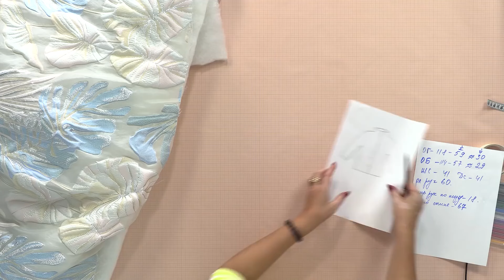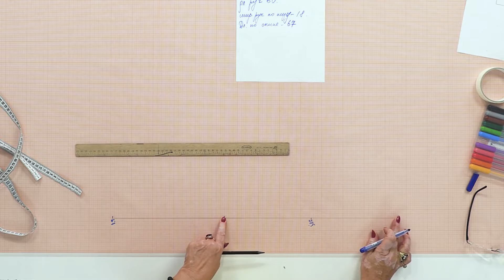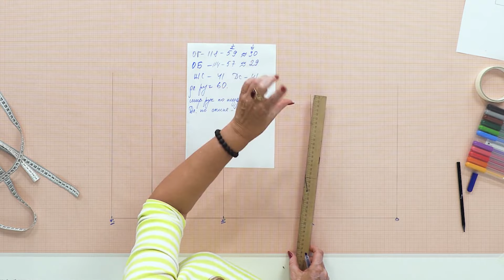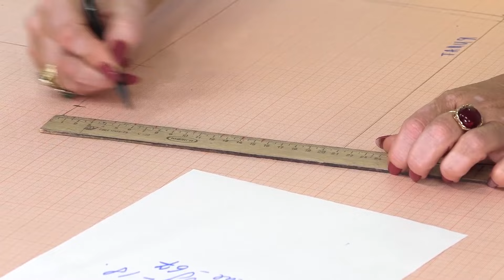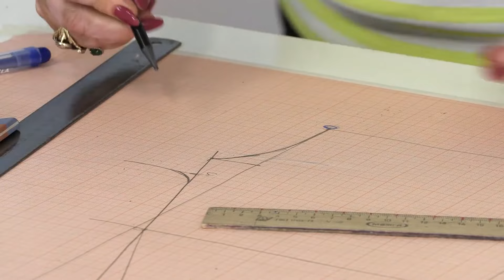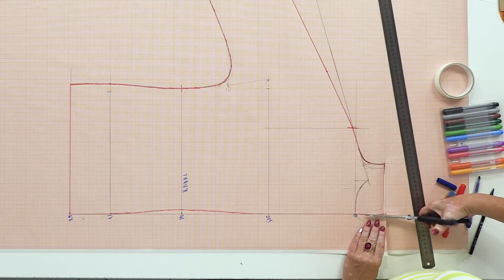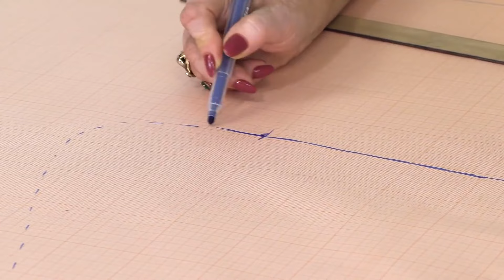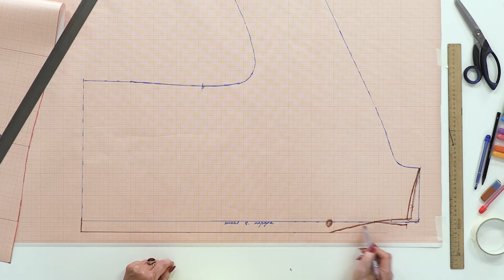Giacca in organza imbottita. Costruzione cartamodello. Parte 1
Iniziamo una mini serie di lezioni su questo bellissimo modello che può essere utilizzato come cartamodello base per tanti altri capi.
Nella lezione di oggi vedrete la costruzione del cartamodello.

Il nostro club - irene.igffashionclub.it